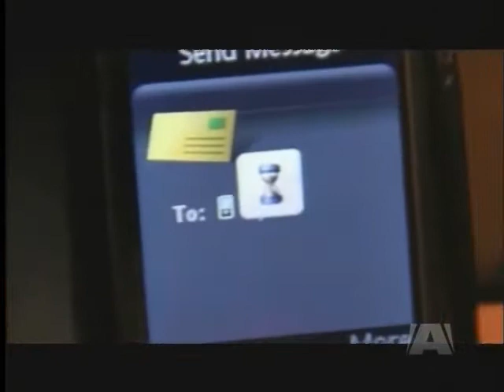ICBC Ad Campaign Graphic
Mother and young son spend an afternoon at the playground learning and laughing. But then mom gets a phone call, and stops paying attention. Within a few seconds the terrible moment comes that can end a life and ruin many others - he's hit by a car.

The short film is the work of UVic student Connor Gaston. He entered it into the '180 Film Contest' an idea by ICBC to convince young people to slow down, never text behind the wheel, or drive while impaired.

The level of filmmaking from the 19-25 year olds eligible to enter the contest is remarkable, and three winners will be chosen to be part of ICBC safe-driving campaigns.

But do the short films actually stand any chance of actually changing behavior? We asked the experts - the people who are first on the scene of many accidents, who watch tragedy unfold right in front of them. Nanaimo RCMP Cst. Gary O'Brien is impressed. "The videos will be effective" he says.